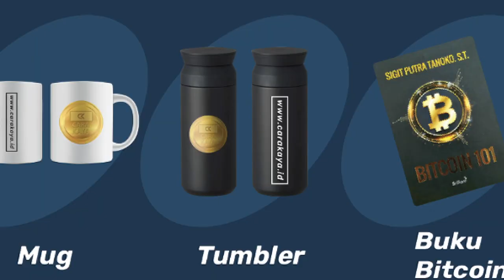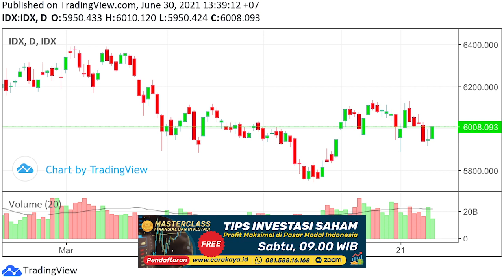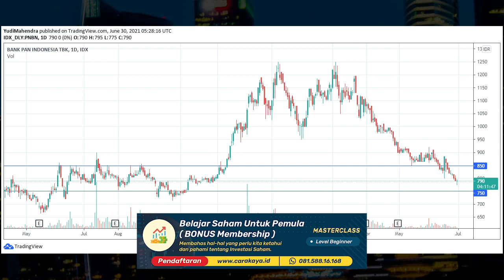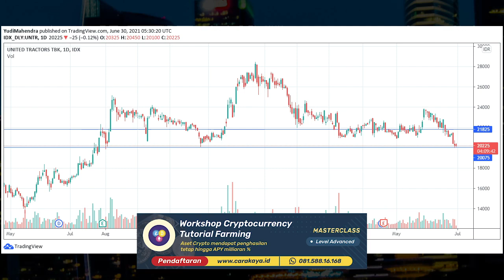REKOMENDASI SAHAM HARIAN 1 JULI 2021 PROFIT MAKSIMAL SINYAL SAHAM TIPS TRIK INVESTASI SAHAM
Daftar Free Class Saham

Rekomendasi ini hanyalah sebagai bahan analisa untuk mempelajari saham.Kami tidak bertanggung jawab atas segala keuntungan maupun kerugian yang terjadi akibat anda mengikuti rekomendasi kami.Apabila anda tetap ingin membeli saham berdasarkan rekomendasi kami maka anda wajib memiliki Trading Plan dan Manajemen Keuangan yang baik. Tanpa disiplin ketat terhadap Trading Plan dan Money Management anda tidak akan bisa sukses di pasar modal.